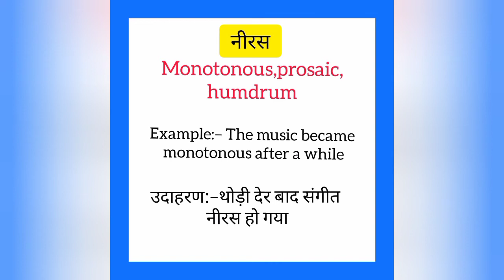Niras ko english mein kya kahate hain|नीरस को इंग्लिश में क्या कहते हैं |Monotonous meaning in hindi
Niras ko English me kya kahate hain
Niras को इंग्लिश में क्या कहते है

नीरस को इंग्लिश में Monotonous कहते हैं
Niras ko English mein Monotonous kahate hain